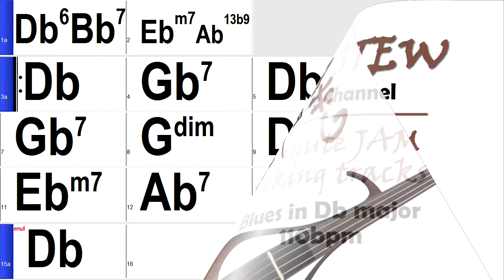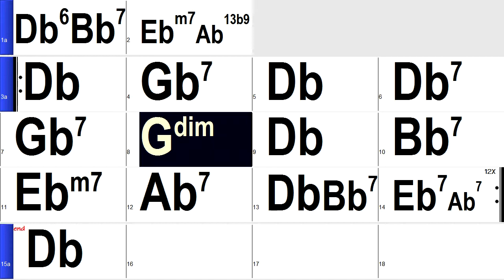BLUES in Db major 110bpm :: FIVE MINUTE JAM Gypsy Jazz Backing Track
A basic 12 bar blues at a moderate speed, but in one of the "nasty" fiddle keys! Db or C# is not an easy key so it's good to practise some basic licks over a blues.

ALL THESE TRACKS are available as digital downloads (in lots of different audio formats) from my BANDCAMP All free (but you can make a donation if you are feeling generous ;-)

Also, if you need these tracks at different tempos or in different keys, with more choruses etc., drop me a line at and I can customise a track for you for a paltry $5 a track.